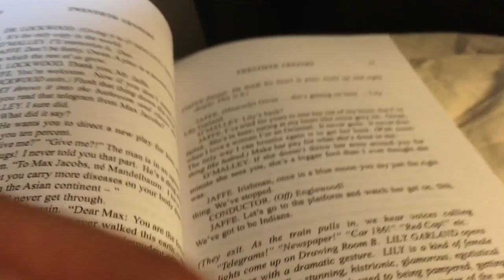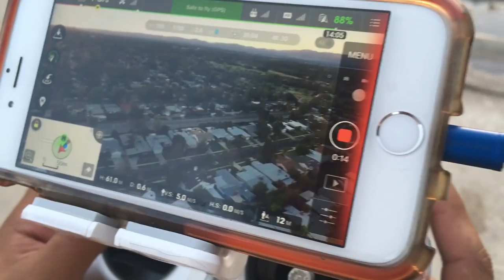Roi's New Toy!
Roi got a new toy in this vlog!!